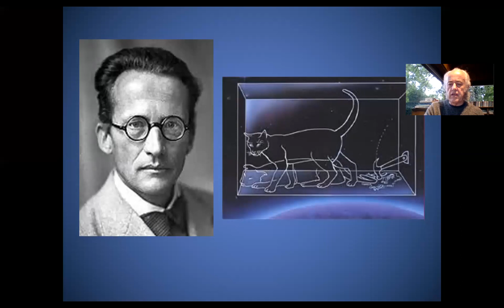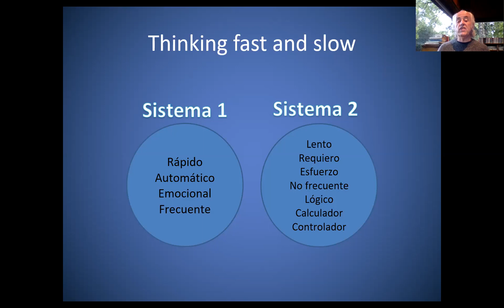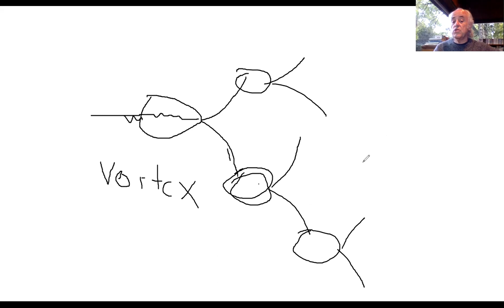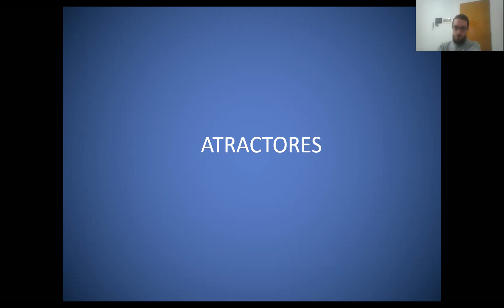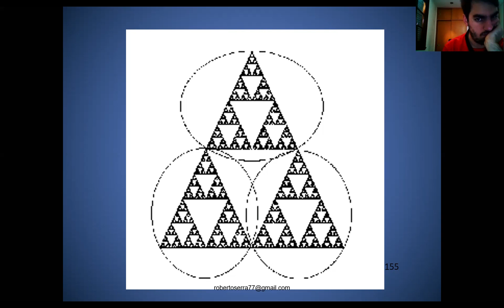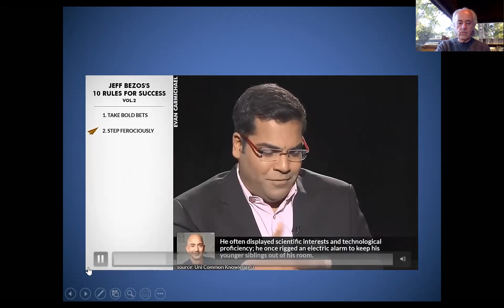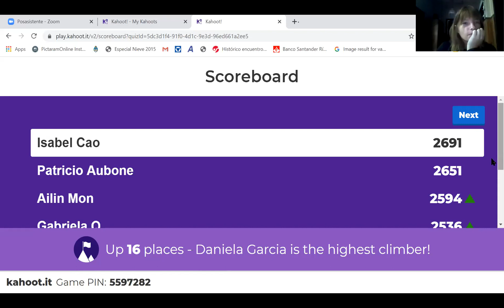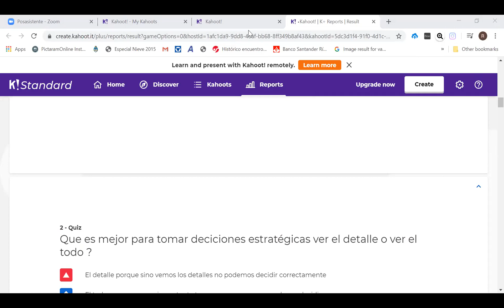Clase de Planeamiento a Largo Plazo 7/04/2020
Roberto Serra
Valeria Romo